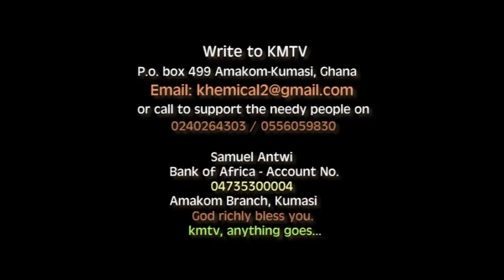THE 3 SISTERS HAVE BEEN F*UND....EXCLUSIVE.